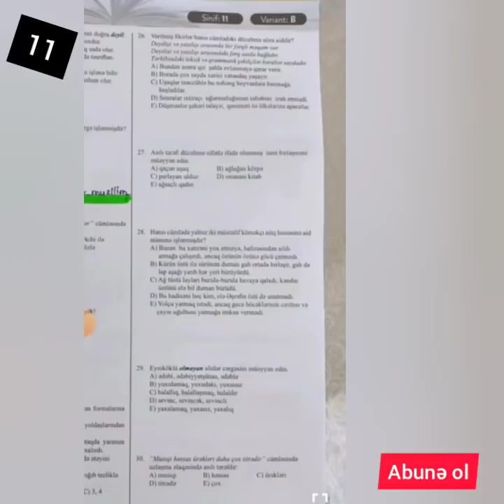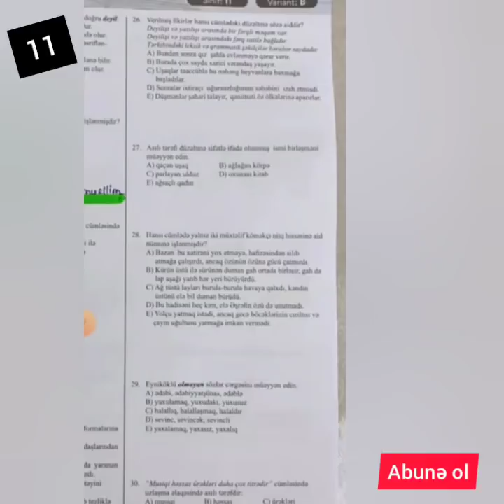Guven sinaq 6, Azərbaycan dili izahlı+Cavablar(11-ci sinif)2022